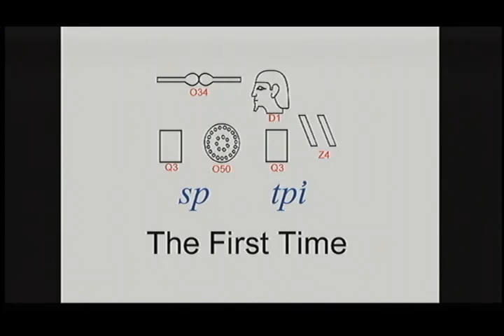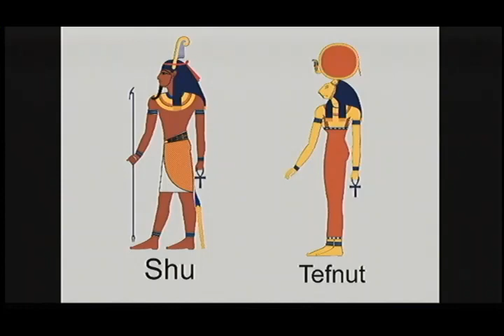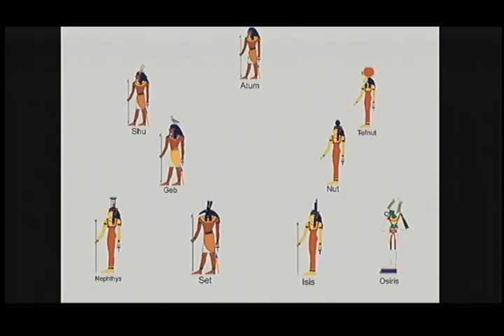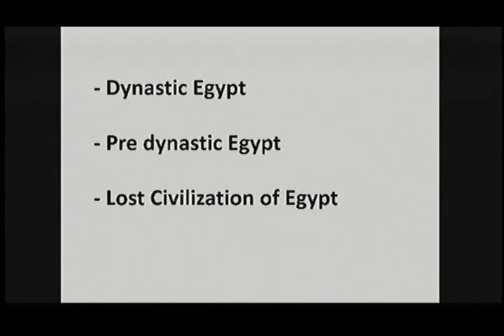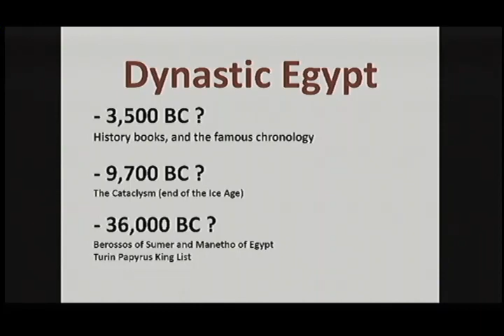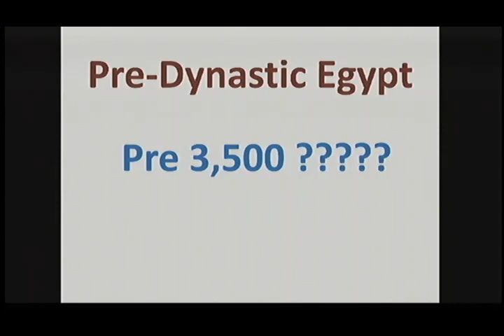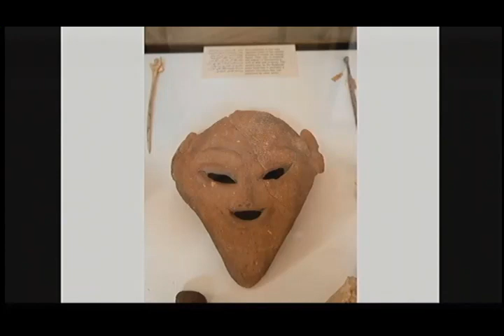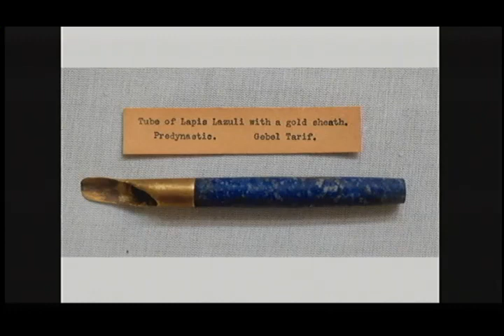Lost Technologies of Ancient Egypt, part 03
Mohamed Ibrahim presented one of the best lectures about the Lost Technologies of Ancient Egypt, he presented this lecture in USA in Feb 2020.
In this lecture  he explained that there was ancient advanced technology and earlier advanced civilization in Ancient Egypt.